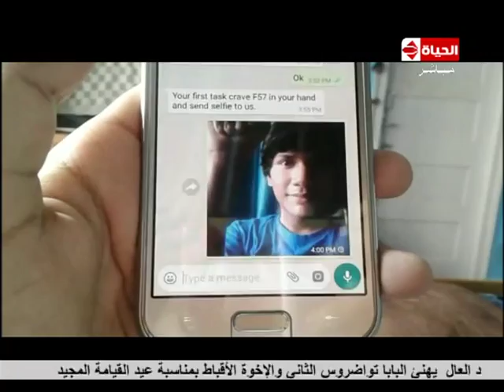الحياة الأن - موجز لأهم وآخر الأخبار مع كمال ماضي - السبت 7 - 4 - 2018